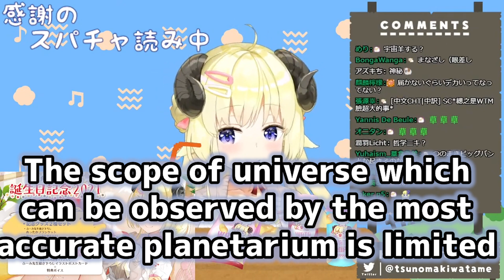Tsunomaki Watame's face keeps expanding